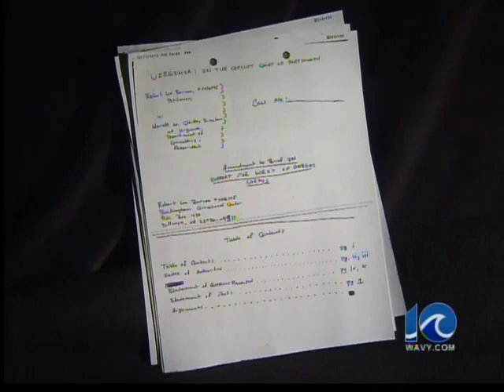Landowski killer wants to retract plea